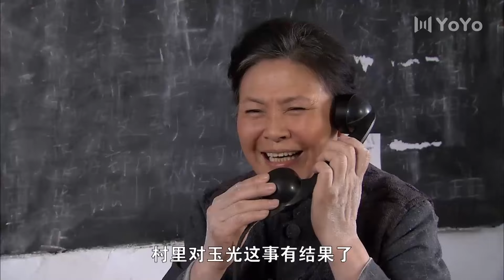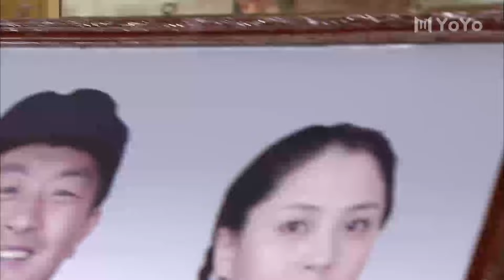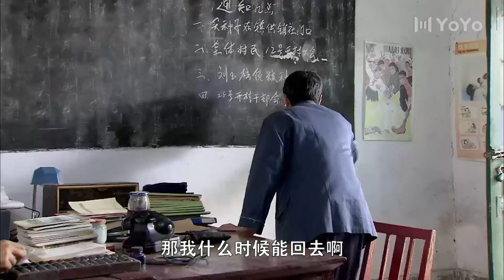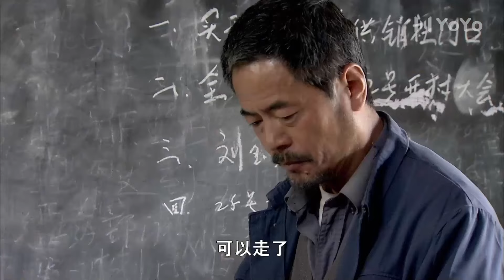【乡村都市爱情】小伙去城里打工赚钱，回家后发现自己的未婚妻却嫁给了别人